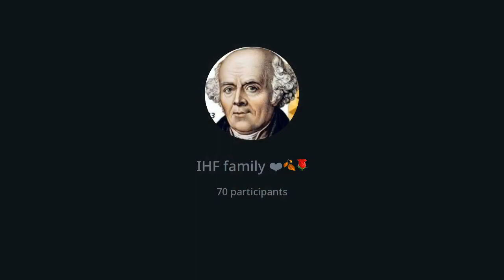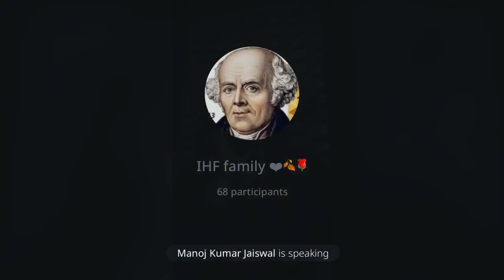Ignatia Amara. Dr Pooja Kshirsagar. homeopathy Irritability piles IHF 30 March 2024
If you also want to become a successful homoeopath, then join our Telegram channel IHF because on our channel, expert mentors in different methods of homoeopathy not only present their cases but also take online sessions daily. The prime focus of our content remains on the Mind Method. Apart from this, expert mentors of the other methods too, like Sensation Method, Personal evolution model, are also take online sessions. Along with this, you can also join our paid online webinars and basic courses. Thousands of doctors associated with IHF are being benefited on a daily basis.

You can also join our Data Bank Group, all our video chat recordings are available here 👇

IHF is not only a learning platform but it also provides a complete support system to young and talented homoeopaths to become future mentors.
Aspirational and creative homeopaths are welcome to our IHF Family.

Regards:- Team IHF
Dr. Manoj Jaiswal
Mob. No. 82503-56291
Dr. Dilip Jani
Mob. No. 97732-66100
Dr. MB Mahadik
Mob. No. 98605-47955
Dr. Shashikant Shinde
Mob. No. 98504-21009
Dr. Amol Sevekari Sir
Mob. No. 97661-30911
Dr. Anurag Deshmukh
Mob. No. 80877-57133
Dr. SP Mangla
Dr. Parveen Kumar